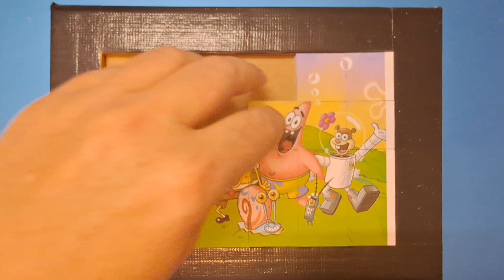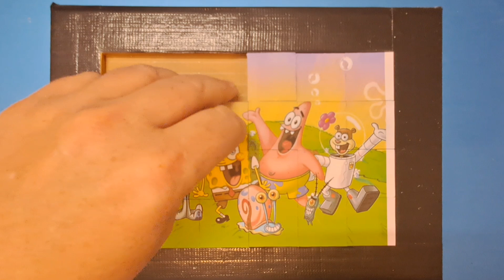spongebob squarepants puzzle for kids and toddlers